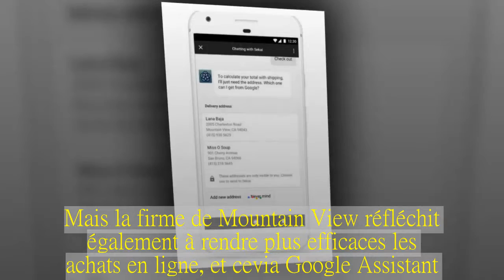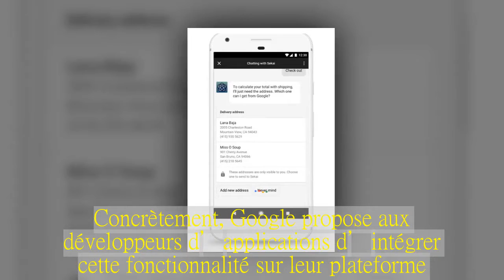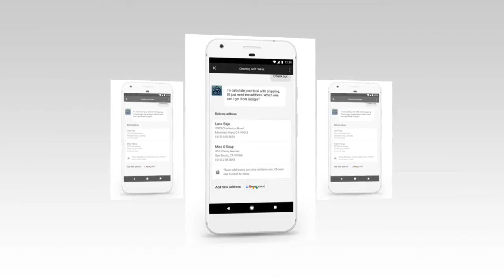En France, il sera bientôt possible de payer avec Google Assistant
Les développeurs d’applications en France peuvent désormais intégrer une option basée sur Google Assistant qui facilite les transactions d’argent.Faciliter les transactions financières : c’est l’objectif que se sont fixé diverses entreprises de la Tech.Google n’y échappe pas.Certains penseront certes à Google Pay — devenu Android Pay — pour le paiement mobile sans contact en magasin.Mais la firme de Mountain View réfléchit également à rendre plus efficaces les achats en ligne, et ce via Google Assistant.L’entreprise a d’ailleurs annoncé que son assistant personnel intelligent prenait désormais en charge les transactions sur les smartphones dans plusieurs pays, dont la France.Concrètement, Google propose aux développeurs d’applications d’intégrer cette fonctionnalité sur leur plateforme.En ouvrant l’app en question, l’utilisateur pourra alors passer par cette option propulsée par Google Assistant pour « des expériences de commande plus fluides que sur les sites Web et les applications mobiles grâce à une expérience de commande naturelle et conversationnelle », explique le géant du web.Google met donc une API à disposition des développeurs qui souhaitent enrichir leurs applications avec cette option.Pour l’utilisateur, il faudra renseigner les informations de sa carte bancaire sur son compte Google et également son adresse de livraison.Reste à voir quelles seront les applications qui se pareront de cette fonctionnalité.